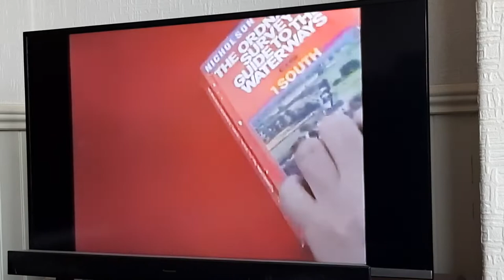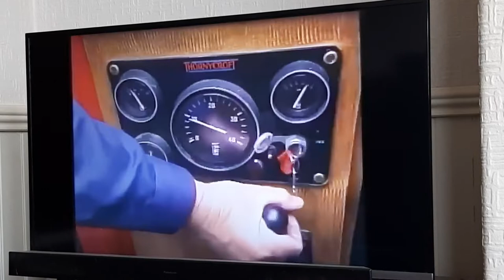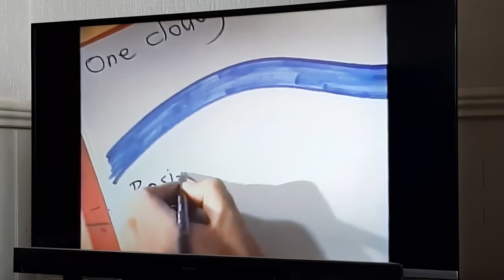Rosie And Jim With John Cunliffe: Woollen Mill (UK 1990)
Rosie and Jim with John Cunliffe: Series 1 Episode 12
John travels to a woollen mill and sees how the wool gets to be made into woolly clothes.

19 November 1990